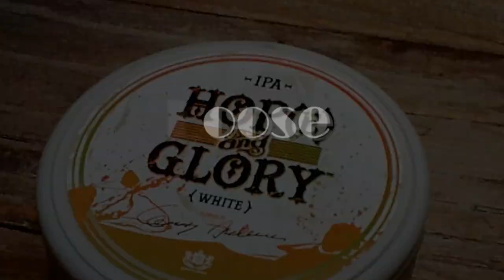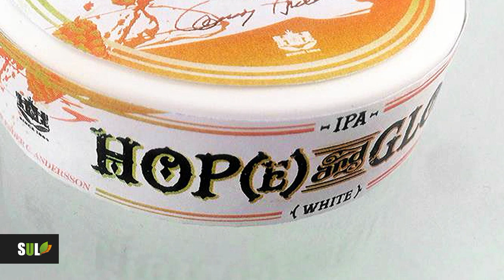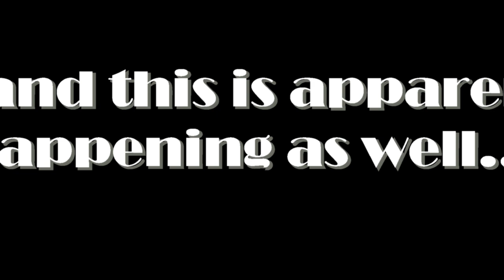Special #11: Hop(e) and Glory - teaser for Conny Andersson's brand new snus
In this teaser Special, I talk to Conny Andersson about his brand new snus "Hop(e) and Glory" pre-release!
Special tobacco used, flavourings, release date and more...

I will make these special videos when I want to share something else than a snus review.

StiffUpperLip -
Swedish snus reviews in English by a Swede.

Honest reviews of the whole range of Swedish snus, taste descriptions, comparisons, overview of the snus market, translations from Swedish and more; all with a Swedish perspective.

Initial impressions of snuses I've never tried and final verdict after finishing the whole can.

Follow my exploration of the snus market!